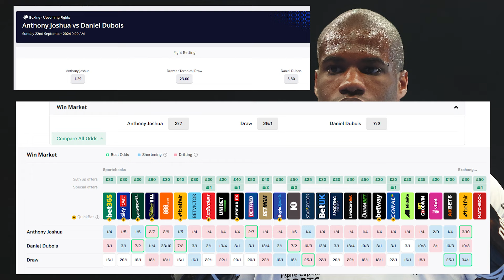CAN UNDERDOG DANIEL DUBOIS SPRING AN UPSET ON ANTHONY JOSHUA?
Daniel Dubois is the firm underdog heading into his Wembley showdown with Anthony Joshua for the IBF title. Can the 26-year-old shake off the odds and take victory?

Boxing Squared